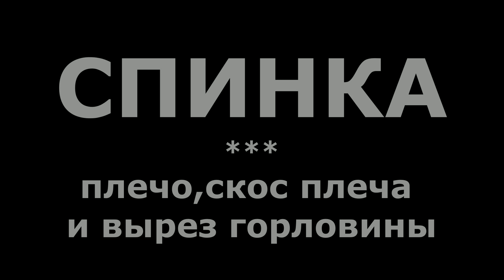Классная блузка крючком. МК-3. размер 46 (40, М). Cool crochet blouse. MK.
🔺 СОДЕРЖАНИЕ ВИДЕО:
Спинка!
МК-1/Обзор - 00:40
МК-1/Крючок - 02:09
МК-1/Пряжа - 01:44
МК-1/Расчет петель - 03:21
МК-1/Узор - 04:32
МК-1/Начало вязания, спинка - 04:47
МК-1/Набор петель - 04:50
МК-1/1 ряд - 05:40
МК-1/Основной узор - 06:31
МК-1/Схема вязания по тонам - 13:14
МК-2\Обзор - 00:41
МК-2\Продолжаем вязать спинку - 01:35
МК-2\Меняем тон нити - 02:40
Вяжем вместе блузу (кофту, топ) крючком из квадрата 47см х 47см (перед) и прямоугольника 47см х 52см (спинка) \ МК-1/ размер 46 (40, М).
Crochet blouse.
Вяжется очень легко и просто. Под силу даже начинающим вязальщицам.
Крючок №2=2мм. Пряжа: YarnArt "STYLE", производство Турция, в мотке 50гр.=185м.
Состав: 67% Хлопок (Cotton) и 33% Вискоза (Viscose).
Всегда вам РАДА!
УДАЧИ!